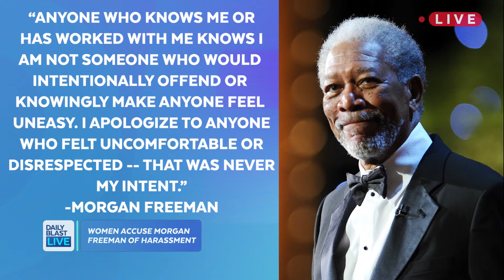Morgan Freeman Accused of Harassment